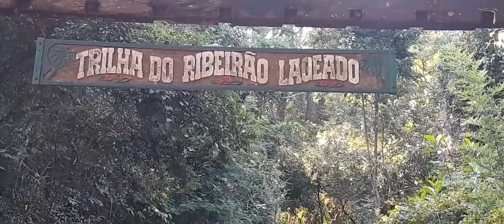LUGAR LINDO PASSEIO NO HORTO E NA MATA